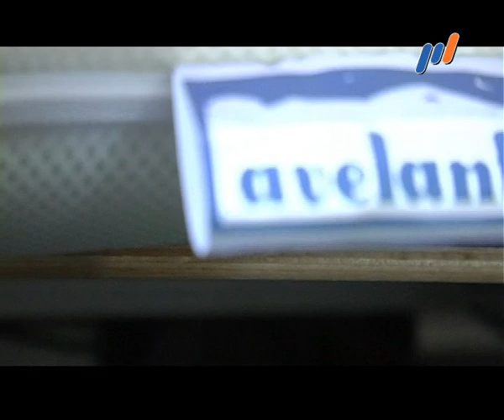Сюжет "МАТРОМАРКЕТ" (Программа "СНОБ" №469)